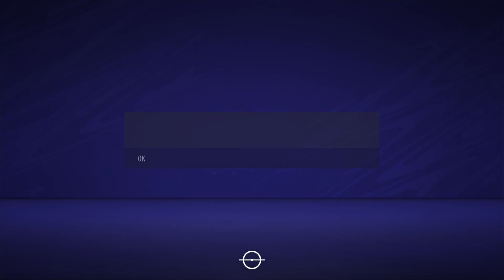FIFA 21 - Argentina Vs France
Win as one in EA SPORTS FIFA 21 on PlayStation 4, Xbox One, and PC with new ways to team up and Express yourself on the streets and in the stadium. Powered by Frostbite, FIFA 21 raises the game with fresh features that let you enjoy even bigger victories together in Volta football and FIFA Ultimate Team, feel a new level of gameplay realism that rewards you for your creativity and control, manage every moment in Career Mode, and experience unrivalled authenticity that gives you the most true-to-life experience of the world's Game.